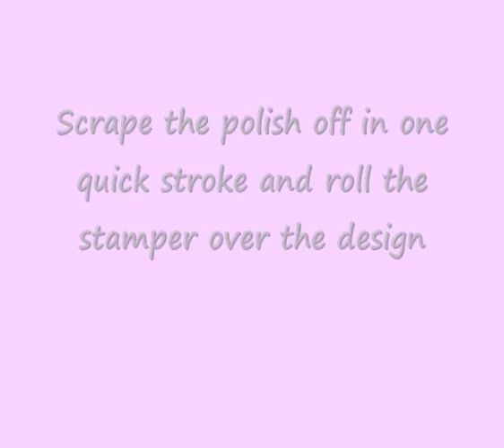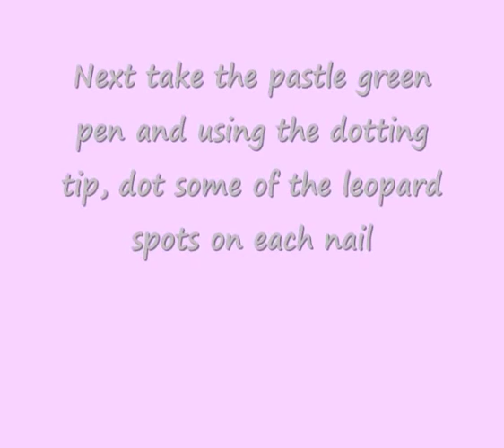Koand Tutorial m78 Zebra & Leopard print mix!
Hi there, this is my second tutorial (and I must say much better lighting etc!). I used m78 which has the zebra & leopard print mix on it. I used Konad regular polish Deep Shinning green as a base, then Konad Special Polish black and 2 konad pens for the dots on the spots.